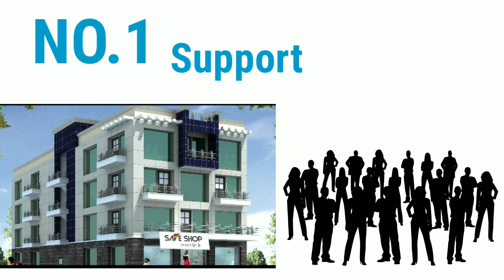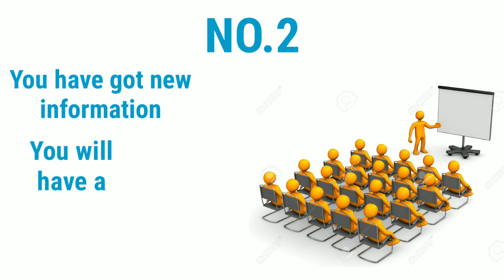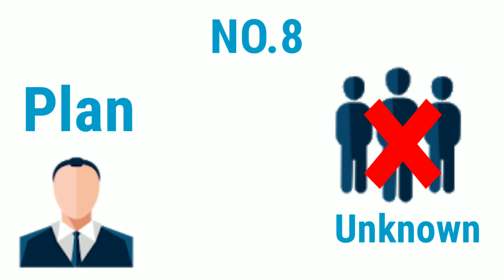प्रजेंटेशन से संबंधित कुछ महत्वपूर्ण बाते, जो बनाएंगी आपको सफल|| by safe shop official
No investment
No formalities
No liabilities
# Time freedom
# money freedom
# Family protection
# foreign trip

आपको ये वीडियो कैसी लगी हमे कमेंट करे।

Presentation Safe shop
Safe shop important presentation
Safe shop presentation

Safeshopofficial